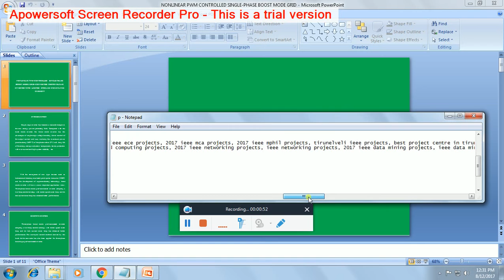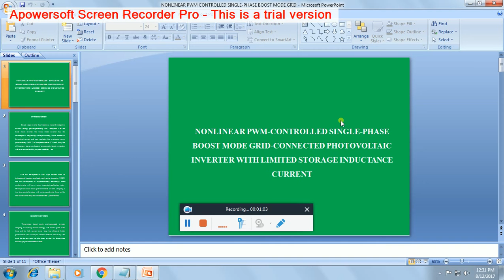IEEE 2017-2018 POWER ELECTRONICS NONLINEAR PWM CONTROLLED SINGLE PHASE BOOST MODE GRID CONNECTED PHO